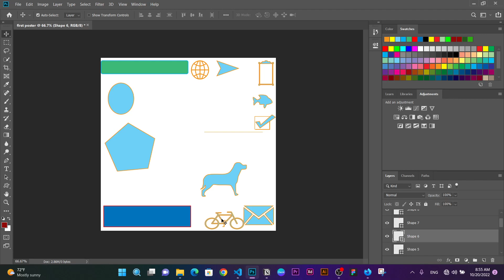አዶቤ ፎቶሾብ ቱቶሪያል ለ ጀማሪዎች|| ክፍል- 3 || Adobe Photoshop Tutorial for beginners || Part- 3 || Move Tool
Shape Tool

አዶቤ ፎቶሾብ ቱቶሪያል ለ ጀማሪዎች || Adobe Photoshop Tutorial for beginners

ይህንን ተከታታይ ትምህርት በመከታተል የ ግራፊግስ ዲዛይን እውቀትዎን ያሳድጉ።